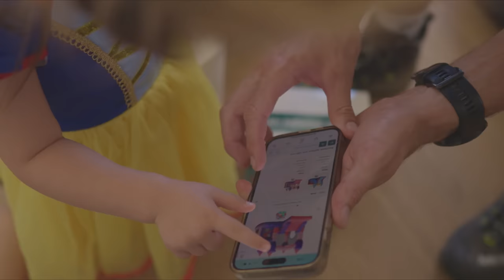NOVA'S 3RD BIRTHDAY!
Join us to celebrate Nova's 3rd Birthday!

Videographer & editor @rudekoji

ABOUT US: Imperfections are what make us human. Sometimes you just gotta go with the flow and realize what is meant to be will be. Welcome to our Imperfectly Perfect family! We love sharing our passion for fitness, our new baby girl, home content, and other travel + adventure videos.